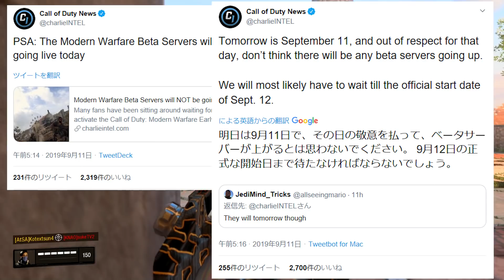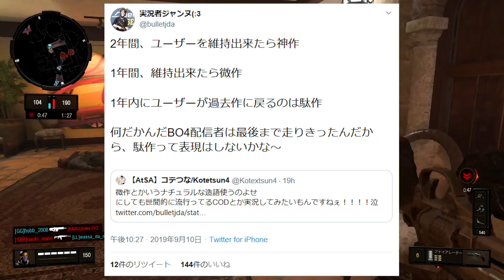【BO4】VS死体撃ちフルPT10000ダメスコア達成。動画にならないハズもなく…() 世紀末BO4＆MWβダウンロード開始忘れずに‼【COD:実況】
メンバー限定スタンプやバッチ、その他特典の確認はこちらから

【参加型生放送 参加方法】
ＰＳ４コミュニティ『こてつな団』を検索
ＰＳパーティーに参加
パーティもしくは只今プレイ中からＣＯＤパーティーに参加

【注意事項】
※トラブル防止の為、関わりの無い他の配信者さんの名前、リスナー個人の名前は出さないようにお願いします。
※誹謗中傷や荒らし行為、過度なリスナー間での個人的な会話、他配信への誘導や無許可でのURL貼り付けなどのコメントは削除対象です。場合によっては即BAN対応ですのでご了承ください。

チームスポンサー
【しまリス堂】様【RED WINGS】様